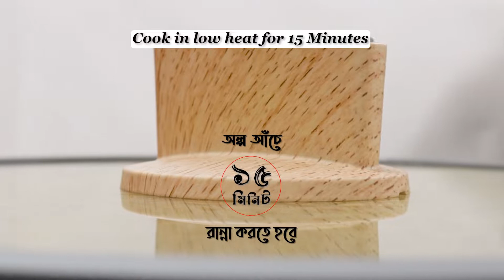Puran Dhakar Baburchi style Rezala | Biye barir Beef Rezala | গরুর শাহী রেজালা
"Food is not a Commodity- Food is life"

My born and brought up in old Dhaka. So I captured the cooking technique from there as we all know old Dhaka is famous for shahi food.
This mouthwatering Rezala I learn from my grandfather. This beef rezala recipe can make any party great. It will give you the real aroma of shahi rezala. It can be made with any meat. Try it once, and you will never forget.

We hope you will try it at home and enjoy the deliciousness of this recipe. Please don't forget to send us feedback by commenting here also if you like our recipe please subscribe to our channel for more upcoming recipes and also share with your friends and family.
we are on other social media-